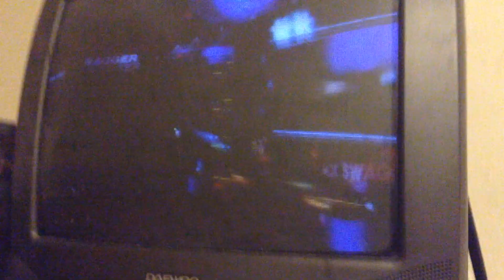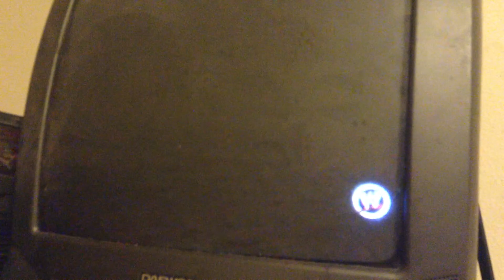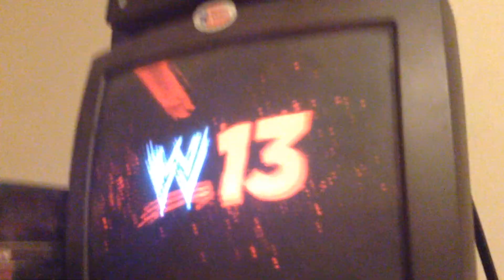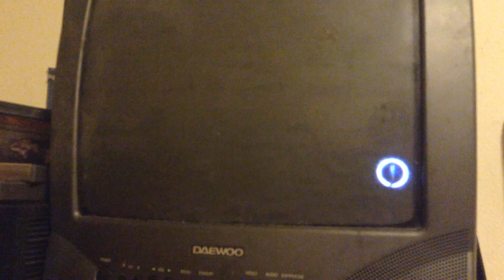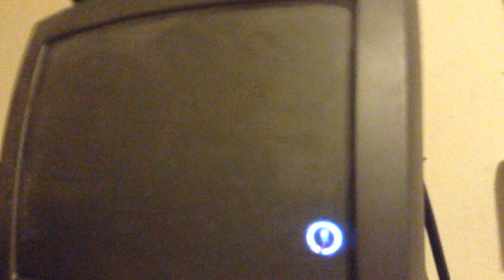WWE 13 Universe Mode Ep 56 NXT Pt 2